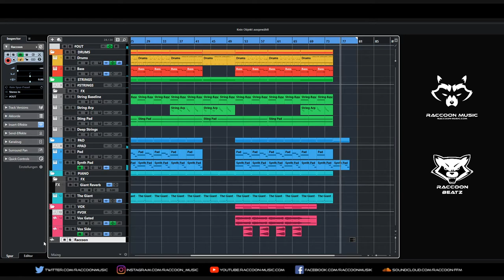🦝 A new Beat (Work in Progress)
by Raccoon 🦝

🎵 Music
► by Raccoon 🦝

► by Raccoon